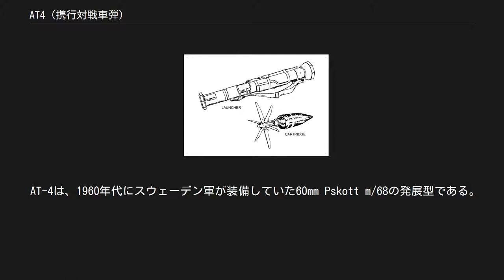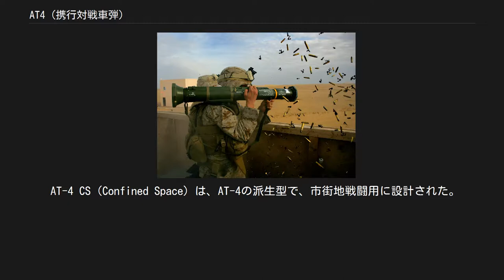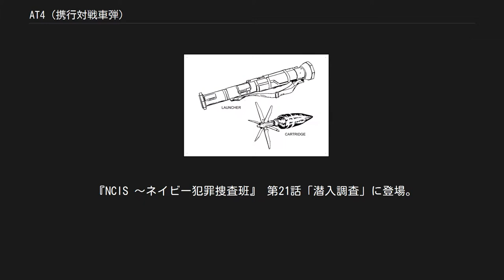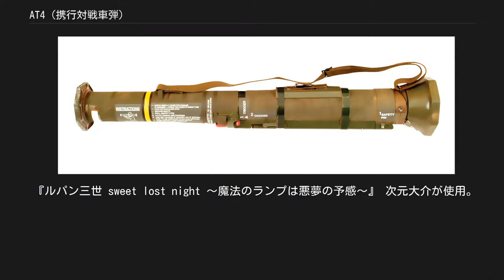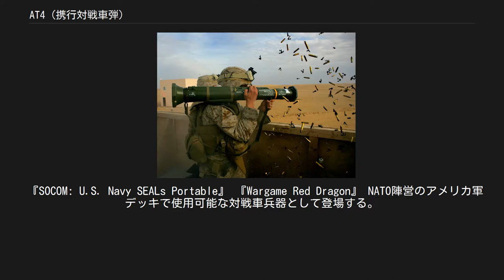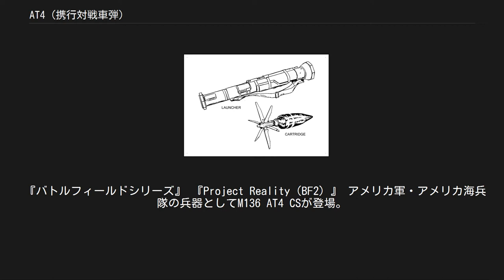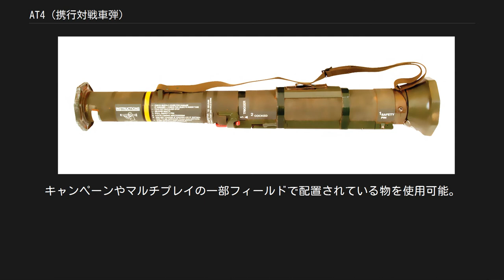AT4 (携行対戦車弾)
AT-4は、スウェーデンのサーブAB社が開発した単発使い捨ての滑腔式無反動砲である。
アメリカ軍などNATO加盟国の間でM72 LAWの後継装備品として採用されている。
 歩兵部隊に対装甲車戦闘能力を与える目的で開発された。
弾薬は、あらかじめ発射器に装填された状態で製造され、発射器は射撃後に廃棄される。
 現在はサーブ社が旧ボフォース社を買収して生まれた「サーブ・ボフォース・ダイナミクス社」が製造・販売している。
 なお、名称のAT-4はその弾頭口径の84mmの英語読み「エイティ・フォー」に由来する。
 実弾射撃訓練でAT-4を使用するアメリカ海兵隊兵士。
射手右掌の後方に、撃発位置へ引き起こされたコッキングレバーが見える。
飛散しているのは発射の衝撃で巻き上げられた薬莢や分離式弾帯。
 AT-4は、1960年代にスウェーデン軍が装備していた60mm Pskott m/68の発展型である。
m/68と同じく、FFV社が設計を担当している。
AT-4がスウェーデンに採用される以前より、アメリカ軍の新しい個人携行対戦車弾の競争入札に参加していた。
候補はAT-4とドイツ製のArmbrustで、米軍はAT-4に興味を示すと改良要求を出し、これに基づき照準器と負い紐が改修された。
その結果、AT-4は米軍に採用され、M136の型式番号を与えられた。
 1990年代初頭、口径120mmのタンデム弾頭が、現用戦車の正面装甲を貫通できるかどうかの試験が行われた。
しかし、新型弾頭の開発はソ連の解体による防衛予算の縮小によって中止されることとなった。
 AT-4と砲弾。
AT-4の向かって左側が砲口である AT-4の構造原理は、無反動砲である。
前方に射出される砲弾による反動は、発射器後方に放出されるガス（バックブラスト）の質量で相殺される。
射撃時の反動がほとんどないことから、他の構造の個人携行火器では射撃できない大口径の弾薬でも射撃でき、砲自体の軽量化も可能である。
この構造の欠点は、射撃時に後方に噴出される爆風による危険区域であり、射手の近くにいる味方や時として射手自身も火傷などを負う危険がある。
 この後方爆風の問題は、改良型のAT-4 CSで改善された。
この改良型は、射撃時に爆風のかわりに発射筒後部に封入した塩水を飛散させ爆圧を減少させる。
この改良によって掩蓋内でも射撃できるようになり、射手は敵火に身をさらすことなく装甲車や戦車を攻撃できるようになった。
 射撃の手順は、射手はまず後方の危険区域に味方の人員や機材がないかを確認する。
伏せ撃ちの場合ならば、射手は自分の足を危険区域外に置かなければならない。
発射器後方の安全ピンを外すと、撃発装置を操作できるようになる。
射手が折り畳み式の肩当てを開き、発射器を右肩に担いで、前後照準器の保護カバーをずらすと、それぞれの照準器が起き上がる。
後部照準器の後ろに位置する、砲身の左側（射手側）を向いた小レバーを前方へ押し出し、砲身の上側を通って右側へ回転させると撃発装置のばねが圧縮されて発射可能状態となる。
射手は左手で砲身を支えるか、砲身の負い紐を握り、最終的な射撃姿勢を取る。
そして後部照準器の右側にある赤い安全レバーを右手の人差し指から小指で押し下げつつ、親指でやはり赤い発射ボタンを押し込むと撃発装置が解放されて、砲弾が発射される。
照準用のオプションとして夜間照準具も用意されている。
AT-4は少ない訓練で使用できる汎用性のある火器で、外面には操作方法についての簡単な説明書きが記されている。
訓練用に口径9mmと20mmの曳光弾による訓練キットも用意されている。
 AT-4には何種類か弾薬があるが、単発の使い捨て兵器であり、弾薬は製造時に装填されたもの以外は使用できない。
 成形炸薬弾で、420mmの装甲を貫通できる。
 市街戦向けであり、掩体壕や構築物に対して使用される。
この信管は瞬発と遅発どちらかに設定できる。
 建物の壁面に大きな突入口を空けたり、簡易バンカーを貫通した後バンカー内部で起爆し、爆風でバンカーを丸ごと粉砕するための弾頭である。
 爆発反応装甲や空間装甲に対応するように改良した成形炸薬弾で、極めて高い貫通力を持ち、500-600mmの装甲を貫通できる。
 AT-4 CS（Confined Space）は、AT-4の派生型で、市街地戦闘用に設計された。
とくに、バックブラストに対応するため、...